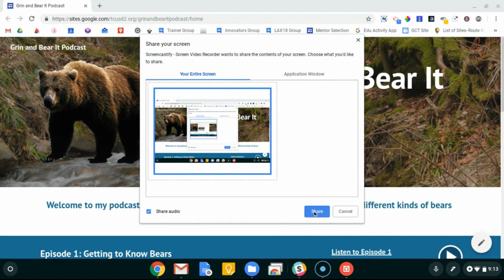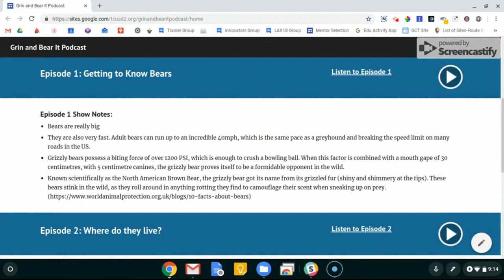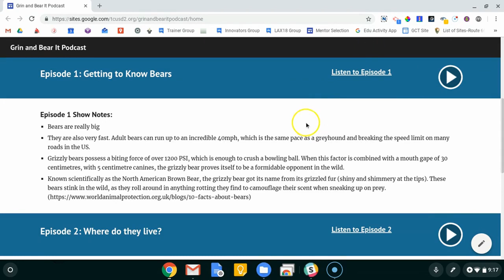Podcasting on Chromebooks - Part 2: Recording the Podcast [Taming The Tech]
In this video we discuss the actual recording process including settings on Screencastify and how to play music and sound effects.